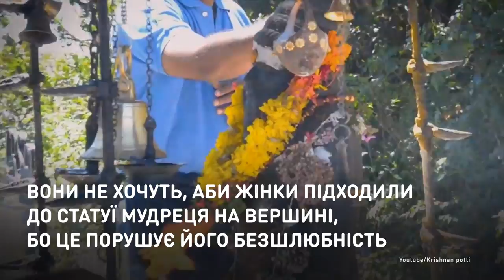Гора соблазна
Индийские женщины нарушили многовековой целибат мудреца.
Гора Агастья-Мала является второй самой высокой вершиной в регионе Керала. И местные племена позволяют подниматься на эту гору только мужчинам. Они не хотят, чтобы женщины подходили к статуе мудреца на вершине, потому что это нарушает его безбрачие. Но недавно Дханья Санал стала первой женщиной, покорившей вершину «запрещенной» горы.

Індійські жінки порушили багатовіковий целібат мудреця.
Гора Агасті-Мала є другою найвищою вершиною в регіоні Керала. Та місцеві племена дозволяють підніматися на цю гору лише чоловікам. Вони не хочуть, аби жінки підходили до статуї мудреця на вершині, бо це порушує його безшлюбність. Та  нещодавно Дханья Санал стала першою жінкою, яка підкорила вершину «забороненої» гори.